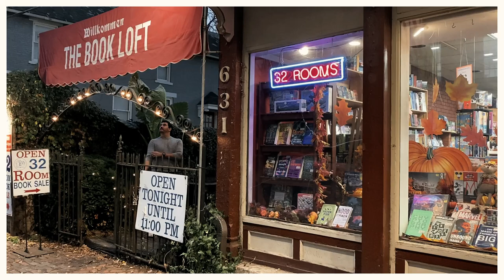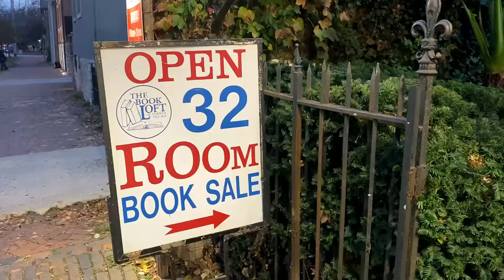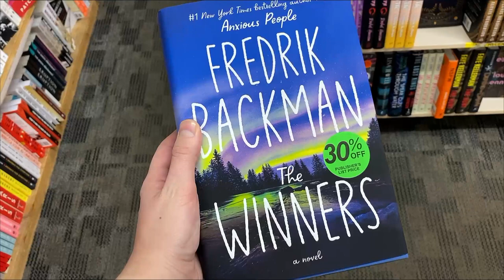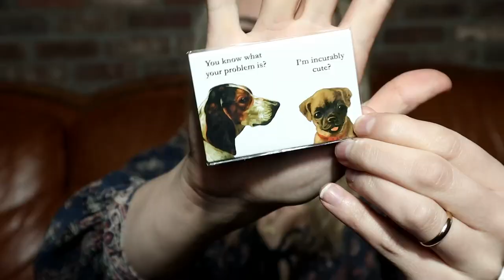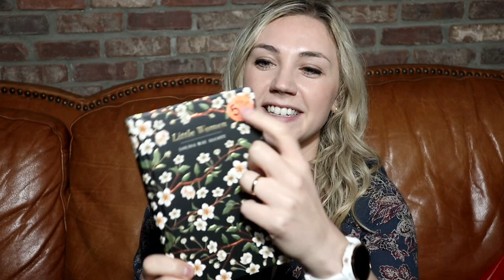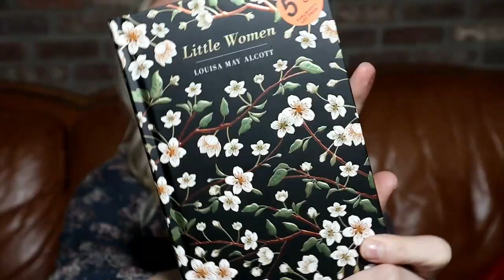The Book Loft - German Village, Ohio | Exploring a Magical Bookstore with 32 Rooms + Mini Book Haul!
Come explore the book loft with me :) + a mini book haul!

Make sure to follow along my Goodreads account!